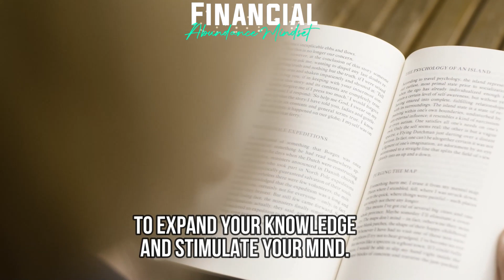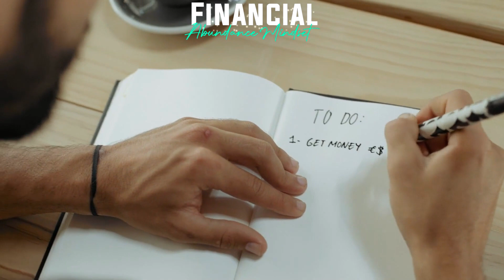Transform Your Life: 10 Habits You Need to Adopt Today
In this video, we'll be sharing with you the top 10 habits that can transform your life for the better. These habits are simple to adopt and can have a profound impact on your physical, mental, and emotional well-being. From developing a daily exercise routine and practicing gratitude, to reading and learning every day, we'll cover everything you need to know to make positive changes in your life. By incorporating these habits into your daily routine, you'll be on your way to living a happier, healthier, and more fulfilling life. So join us and discover the 10 habits you need to adopt today to transform your life!